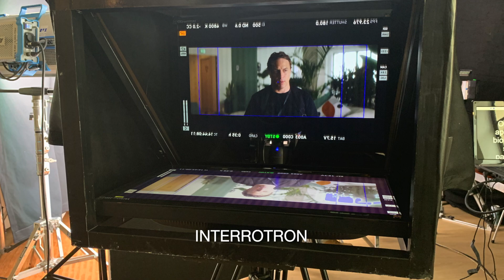PRESENTATION STUDIO 2024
Présentation de mon studio situé à MONTROUGE à côté de PARIS
métro:  Chatillon-Montrouge ligne 13
Merci à Julien Thuret pour sa musique